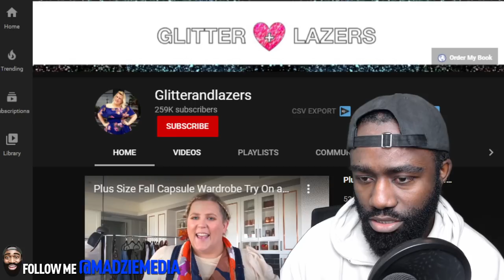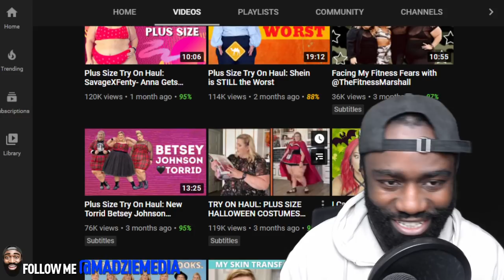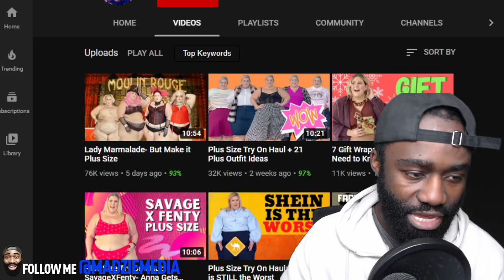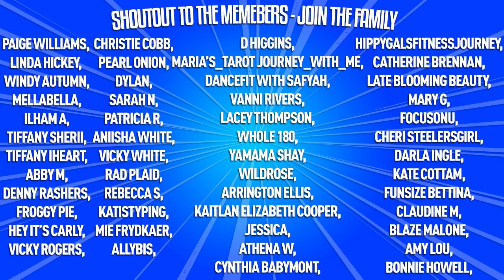GlitterAndLazers COMMENTS AGAINST BODY POSTIVITY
madziemedia